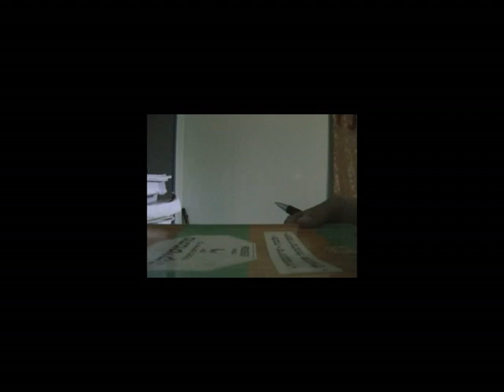PenTatonic song! (original song)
There are better things to do with a pen and a math book then trigonometry!
you can get a MIDI file of this song(with real instruments and stuff!)